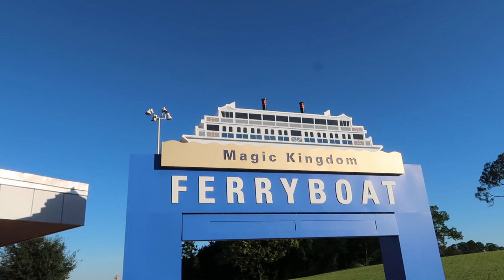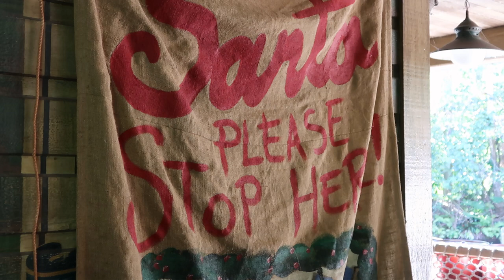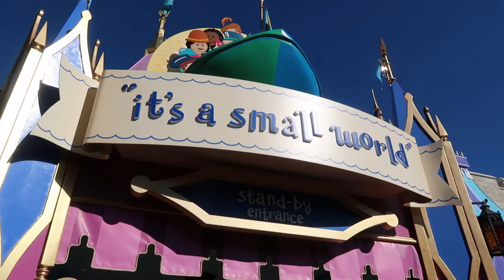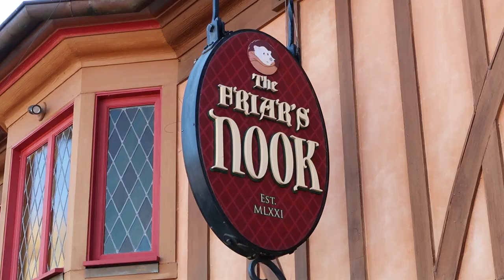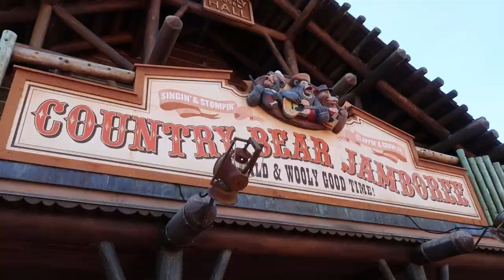Magic Kingdom During the Holiday Season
All this December, Rick is posting a video, vlog, or podcast every single day.  A lot of these videos will revolve around the holiday celebrations at Walt Disney World and Universal Orlando Resort.  Today, enjoy a very busy early part of the day at Magic Kingdom.  This will have some rides, snacks, decorations, and more.